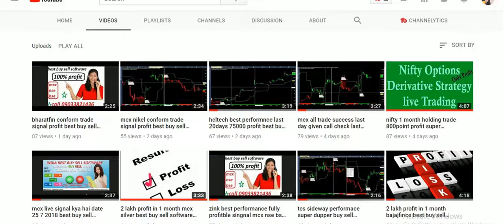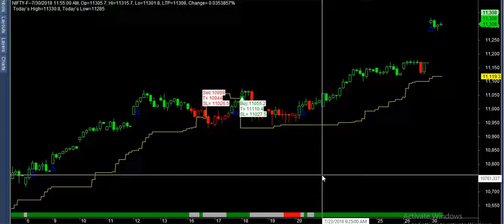nifty holding trade success 1 month 1200 point profit best buy sell software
amibroker use in hindi
live trade in hindi